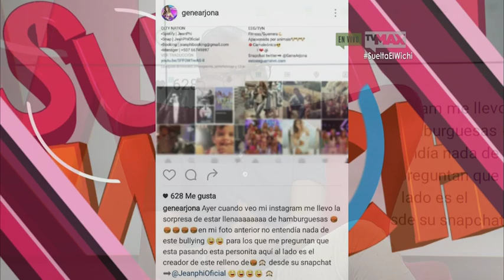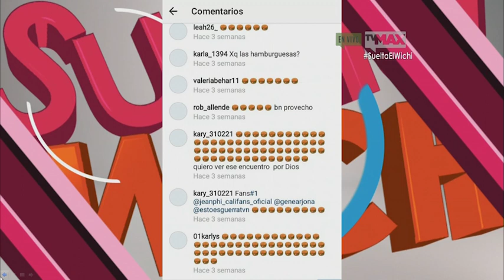Jeanphi "La Calidad" en Suelta El Wichi